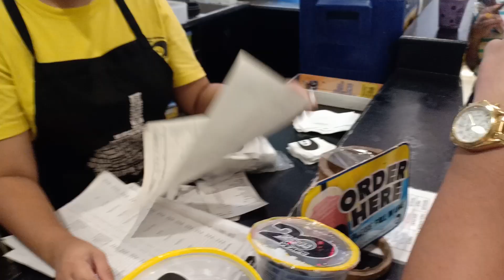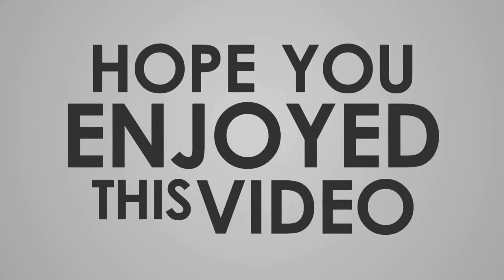Second Chance | Happy 1k Subscribers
I would like to thank ZAGU for the second chance. SANA ALL!

Thank you classmates sa happy bonding.. Sana libre Ulit hehe..